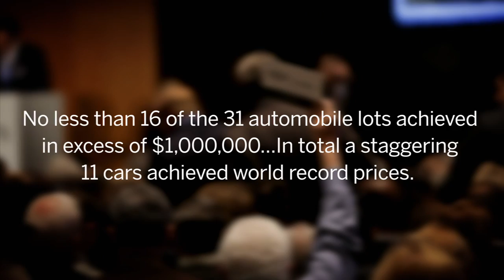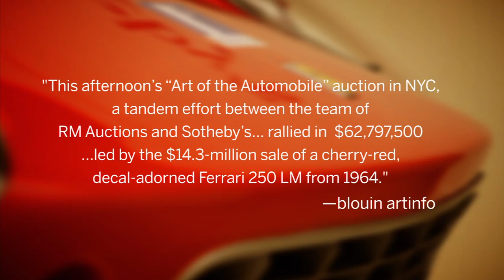Recap: Art of the Automobile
Here's a recap of our record-setting Art of the Automobile show, held in conjunction with Sotheby's at their New York showroom.